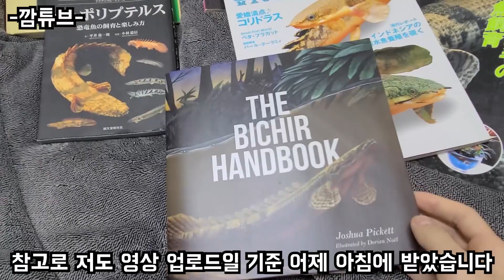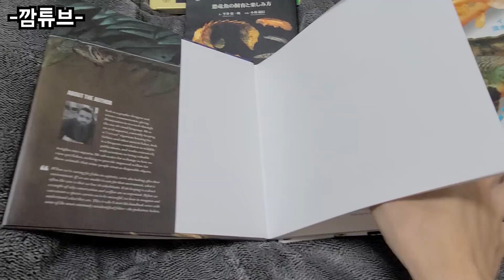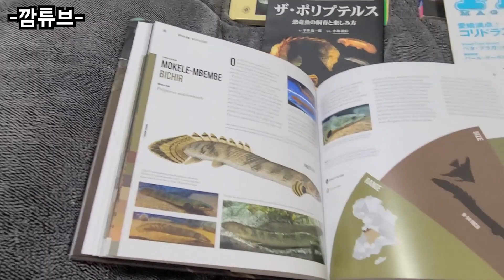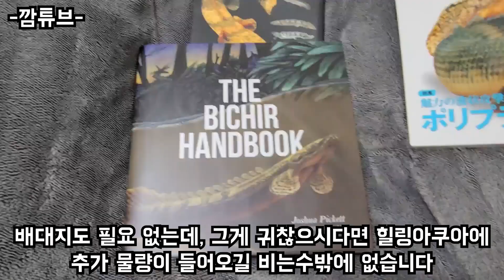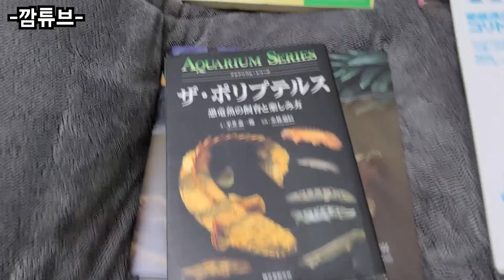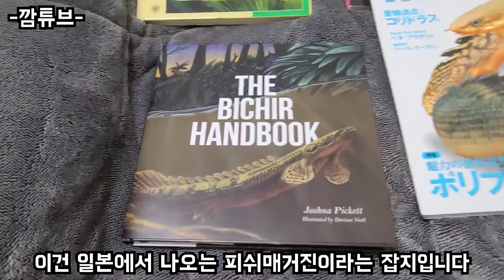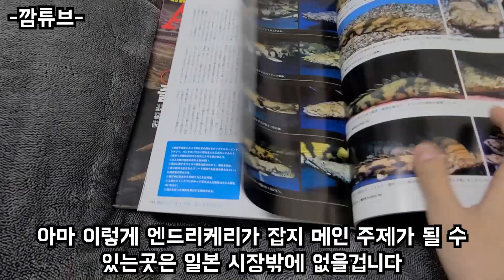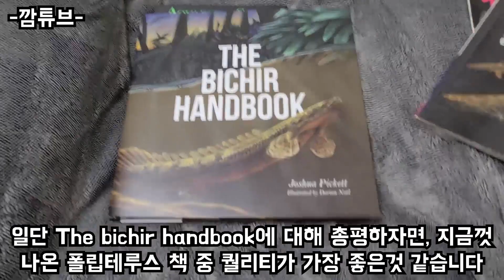오늘은 새 책 리뷰입니다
오늘은 이번에 출시된 The bichir handbook 리뷰 영상입니다.

제 개체 사진들도 꽤 들어간 책이라 기다리던건데, 결국 어제 받아서 바로 촬영하고 오늘 업로드하게 되네요.

전반적으로 책 자체 퀄리티가 굉장히 좋아서 폴립테루스에 관심이 많으신 분들이라면 한번쯤 사서 보실만 할 것 같습니다.

직구는 공식 홈페이지에서 하시면 배대지 필요 없이 주문 가능하고,
조만간 힐링아쿠아 홈페이지에서 선주문을 받고 수입 진행할 예정도 있다고 하니 힐링아쿠아 홈페이지에 올라오는 선주문을 기다려보시는것도 좋을것 같습니다.